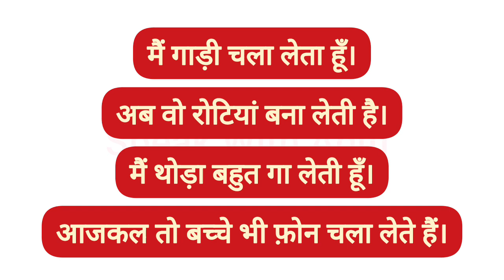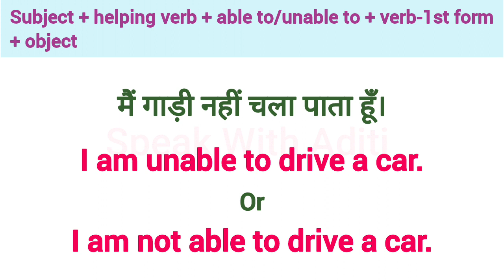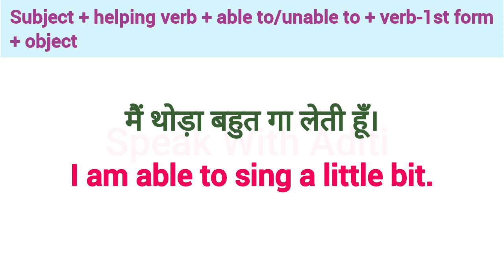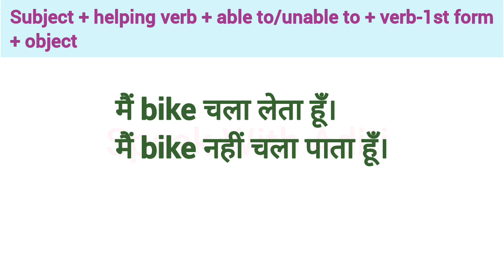Advanced English Structures | Daily Use English Sentences | Common English Phrases | Spoken English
मैं bike चला लेता हूँ।
I am able to ride a bike.
मैं bike नहीं चला पाता हूँ।
I am unable to ride a bike.
Or
I am not able to ride a bike.

Thankyou!😊

Learn English
Spoken English
English Course
English Speaking
English Conversation

english sentences
english sentences for daily use
english structure
english structure for spoken english
advanced structure